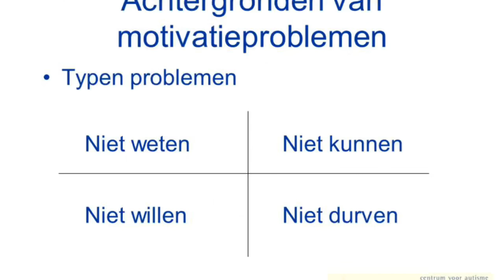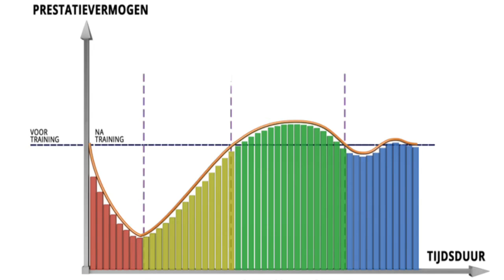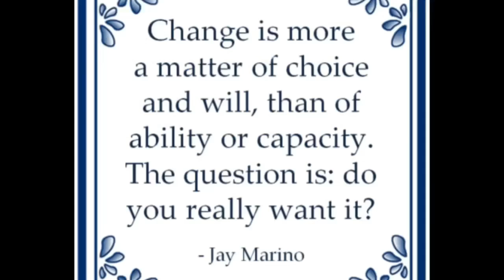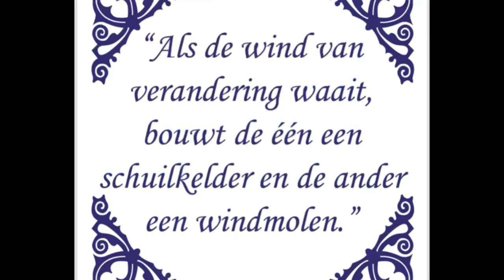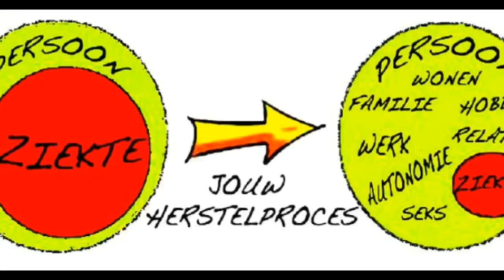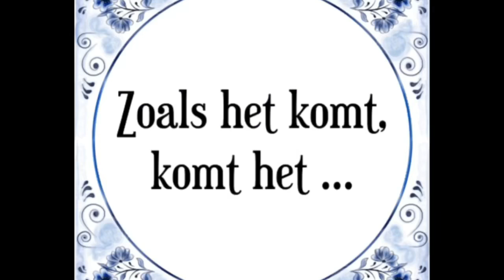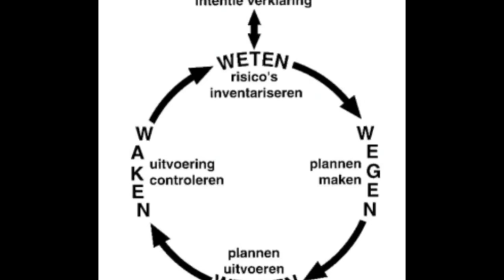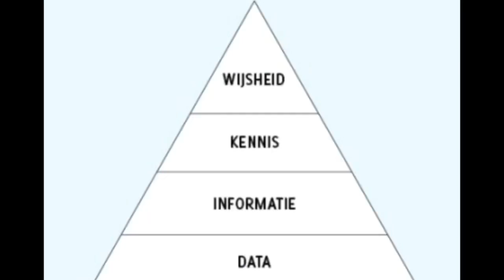“I'm Working On Thinking To Change In Depression " 1.7.19: Own Depression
“I'm Working On Thinking To Change In Depression And Life" 1.7.19: Own Depression

hi Youtubers,
 I have observed and have made a lot of it in my depression or just in daily life that I am weak, tired, confused, impatient, sadness, become anxious by Much intense THINKING.
That's the point and it's problems. That's why I get tired of it and it never comes out or solved.
The pastor has also said last Sunday in the church:
if we want to change then we need gua to change our thinking as well.
Positive Thinking you get positive life negative thinking you get negative life. ☝️
your life has changed because you think differently than then, your life hasn't changed because you think the same thing.
Everything J does, says, thinks, irritates, fights, stimulates etc it has everything to do with THINKING.
how you think,
what are you thinking,
where do you think,
who do you think?,
why do you think?,
how come you think so?,
when are you thinking, do you think much?,
Does J think much after,
Kant J thinking?
Do you want to think? ,
Why do I have to think?
Are you thinking?,
you always think,
We always think, etc.
It's hard to fight to change thinking,
it costs energy,
it takes patience,
it costs discipline,
it must have a purpose,
you must Wanting,
being motivated,
being strong,
does not give up and help of God of course because we have limit of power, energy to have etc.
I keep fighting to change my THINKING because I want to have good life and good future.
To next Blog.